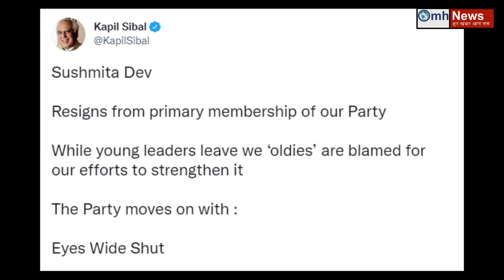Big tension in congress on this matter !